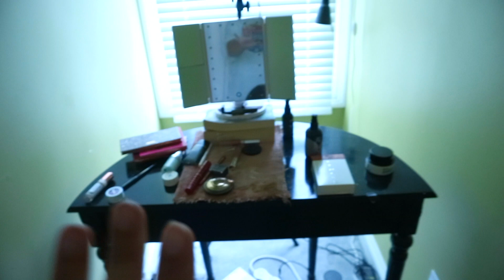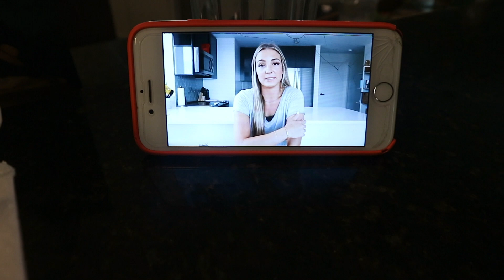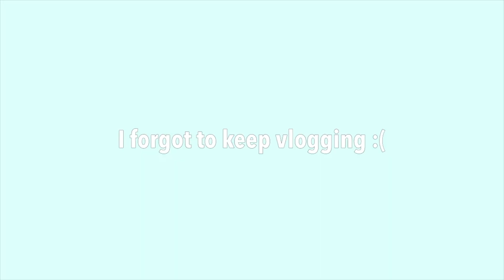Day in my Life- (Marie Kondo-ing my Life)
Hey y'all welcome back to another vlog! Pretty much this is just me trying to re-organize my life 😂 Get ready though bc in a few days I will be full swing making videos bc I will be done with college 4evaaa

see ya soon xoxo

Spotify- Grace Sewell (not the singer LOL)

*If you are reading this- comment a straberry emoji 🍓